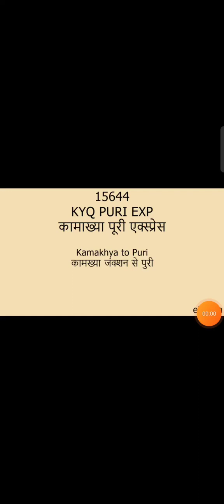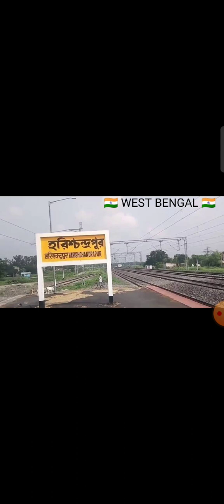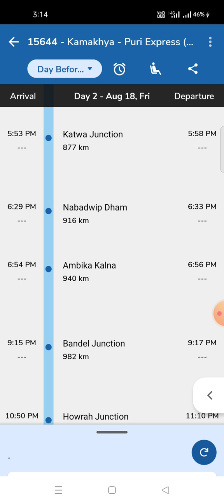15644 kamakhya to Puri Express full journey | KYQ - PURI | 15643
gayatri shop

Amazon U.S. POLO ASSN

• Men's Regular T-Shirt

• Men's Regular Fit T-Shirt

• Men Black Long Sleeve Brand Print Cotton T-Shirt

• Men's T-Shirt

• Men's Striped Regular Polo Shirts (USTSH0912_Black M)

• Men Polo Shirts

• Crew Neck Horizontal Stripe T-Shirt

• Men T-Shirt

• Men T-Shirt

• Men's Regular T-Shirt

• Men's T-Shirt

• U.S. Polo ASSN. Slim Half Sleeve Polo (USTSHS1377_S_Grey)

• Men's Regular T-Shirt

• Men's Slim Fit T-Shirt

• Men Polo Shirt

• U.S. Polo Assn. Men's Polo

• Men's Regular T-Shirt

• Mens Mens Jackets

• Brand Logo Cotton T-Shirt

• Men T-Shirt

• Men T-Shirt

• Men T-Shirt

• Men's Solid Regular fit T-Shirt

• Men's Cotton Turtle Neck T-Shirt

• Men's Regular T-Shirt

• Men Green Solid Cotton Polo Shirt